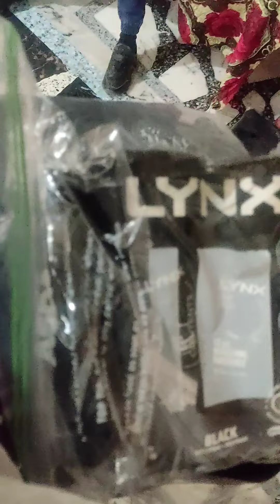family gathering//galti har insan se hoti hai💓